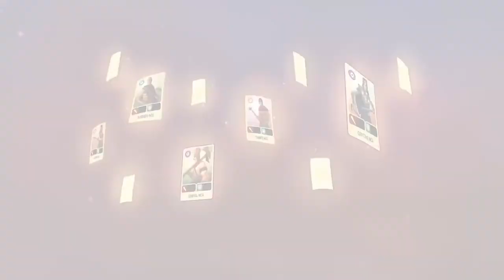¿Ya descubriste el Oráculo Matemágico?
Estás a un paso de ingresar al fascinante mundo de Oráculo Matemágico y envolverte en el poder de la matemática.

Oráculo Matemágico es un aplicativo que integra ejercicios de matemática con un juego de cartas intercambiables. Los niños pueden jugar y aprender en los modos de entrenamiento o aventura para convertirse en el Gran Maestro del Oráculo Matemágico.